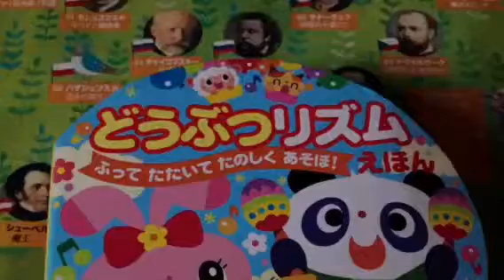南あわじ市ピアノ教室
楽しいナ♫ピアノもエレクトーンも弾けたら楽しいナ